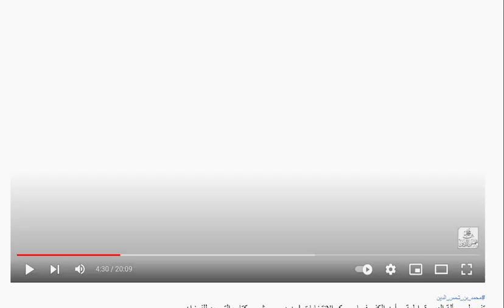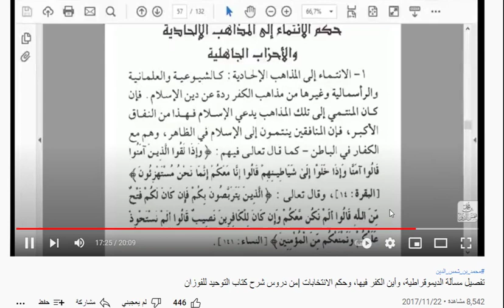رد: محمد بن شمس الدين يتكلم بكلام غريب على الدين والله جهل شديدإلى متى تنتهي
قناة بيان تلبيس المدخلية
الكذب من علامات أهل البدع، يتقربون به إلى الله
المدخلية ليست سلفية,
المدخلية في المغرب,
المدخلية في الجزائر,
المداخلة والجامية,
المدخلية في مصر,
المدخلية عش التكفير القادم,
المدخلية صناعة مخابراتية,
المداخلة وطالبان,
المداخلة ومحمد حسان,
من هم المداخلة,
ما هي المدخلية,
محمد حسان المدخلية,
منهج الجامية المدخلية,
الجامية المدخلية وحقيقة مذهبهم,
ماهي المدخلية,
قصة السلفية المدخلية,
فرقة المداخلة,
الرد على المداخلة,
شيوخ الجامية المدخلية,
سلسلة الحروب المدخلية,
حقيقة السلفية المدخلية,
حروب المدخلية,
المدخلية الجامية,
السلفية المدخلية,
الطائفة المدخلية,
ماجد الحامدي رسلان,
ماجد الحامدي تويتر,
بشائر مع ماجد الحامدي,
الرد على ماجد الحامدي,
من هو ماجد الحامدي,
تزكية ماجد الحامدي,
جهل ماجد الحامدي,
بيان حال ماجد الحامدي,
قناة ماجد الحامدي,
ماجد أبو علي الحامدي,
الشيخ ماجد الحامدي,
قناة احمد سعيد ال صالح,
من هو احمد سعيد ال صالح,
الرد على احمد سعيد ال صالح,
أحمد سعيد ال صالح,
محمد بن شمس الدين الردود العلمية,
محمد بن شمس الدين عمر عبد الكافي,
محمد بن شمس الدين السيوطي,
محمد بن شمس الدين عبدالله رشدي,
محمد بن شمس الدين الاشاعرة,
محمد بن شمس الدين النووي,
محمد بن شمس الدين الشعراوي,
محمد بن شمس الدين داعش,
محمد بن شمس الدين يرد على رسلان,
محمد بن شمس الدين يرد على الكيالي,
محمد بن شمس الدين يرد على عمر عبد الكافي,